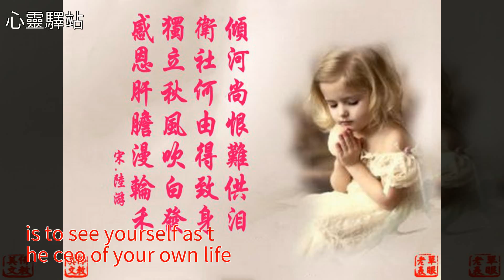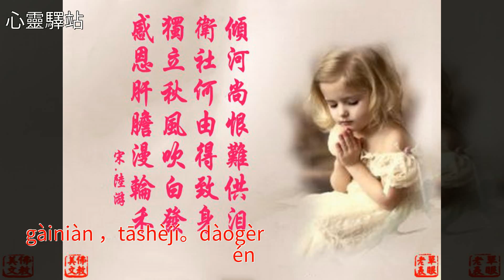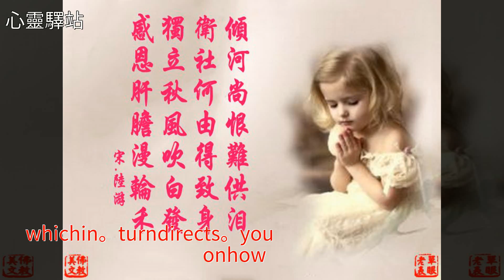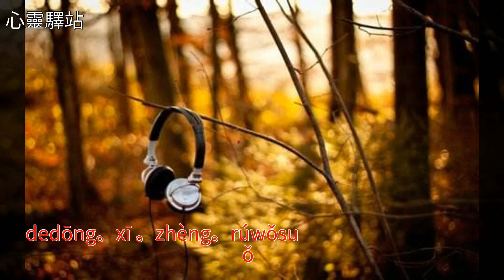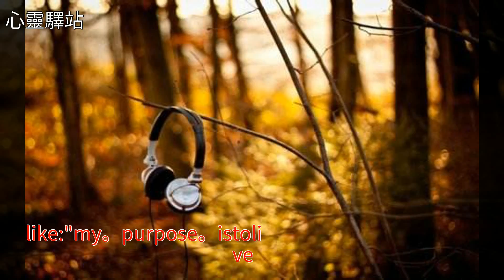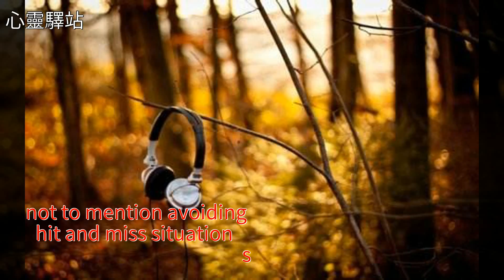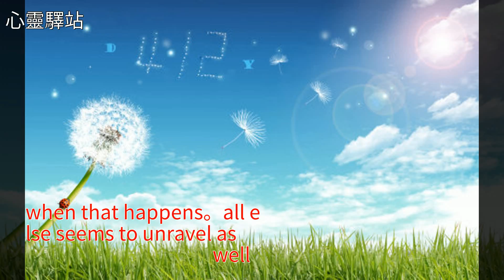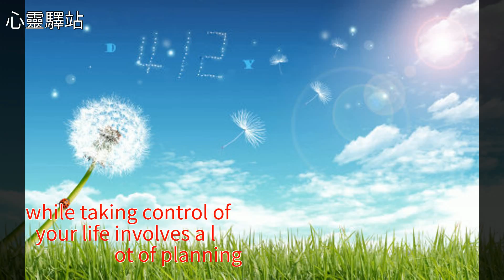雙語美文把握生活，鍛鍊自我領導能力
雙語美文把握生活 鍛鍊自我領導能力雙語美文把握生活 鍛鍊自我領導能力衛詩 Another Best Of 美文